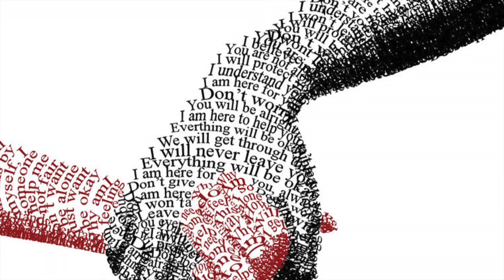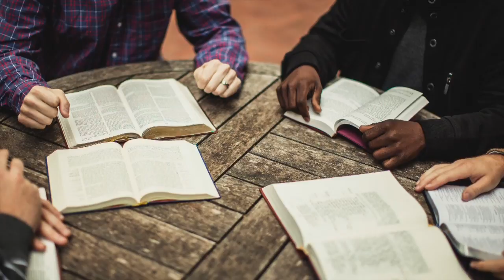IMMAĠNI | il-Missjonijiet | 23 ta' Ottubru 2016 | it-tieni feature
Feature li deher waqt il-programm Immaġni dwar il-missjonijiet